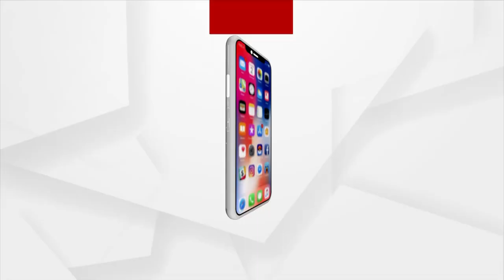Watch: Patitapaban Mangal Alati | Argus News